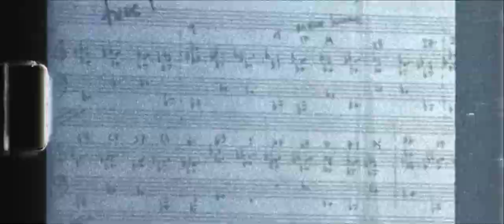MAX RICHTER'S SLEEP | Official Trailer | Exclusively on MUBI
Experience MAX RICHTER'S SLEEP. Exclusively on MUBI in the US, India, Turkey & Latin America

This transporting documentary follows acclaimed composer Max Richter and his creative partner Yulia Mahr as they prepare to stage an ambitious open-air, overnight performance of his eight-hour masterpiece Sleep in Los Angeles.